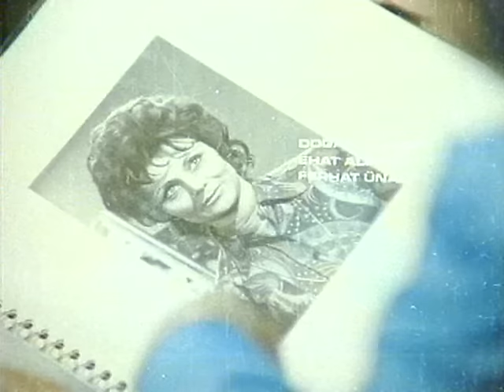Sevgili Dayım | Tarık Akan Eski Türk Filmi Tek Parça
Sevgili Dayım Tarık Akan Eski Türk Filmi Tek Parça İzle.

1977 - Tarık Akan, Hale Soygazi